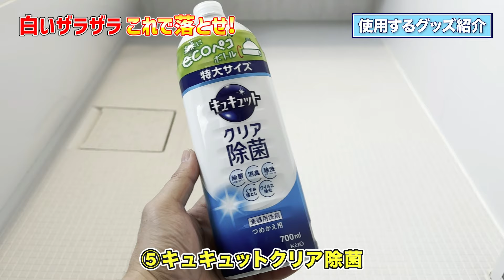【クエン酸漬け】お風呂の床の白いザラザラした水アカ汚れをラクに落とす方法！